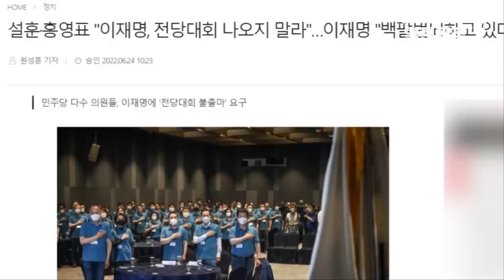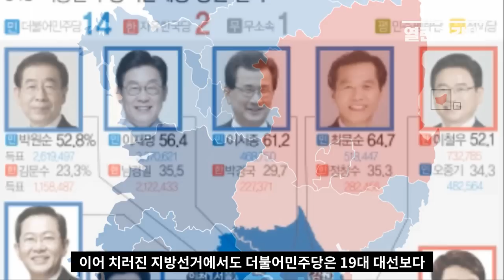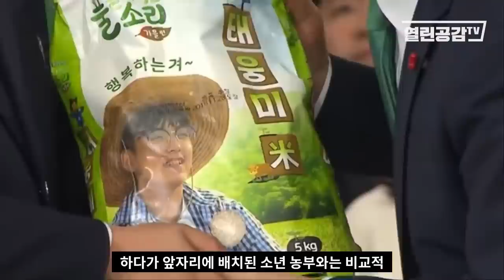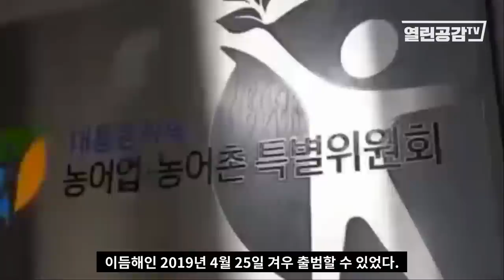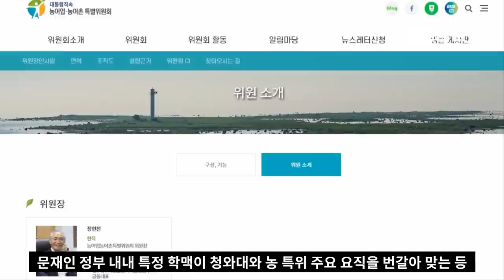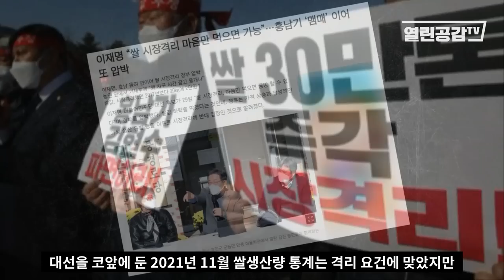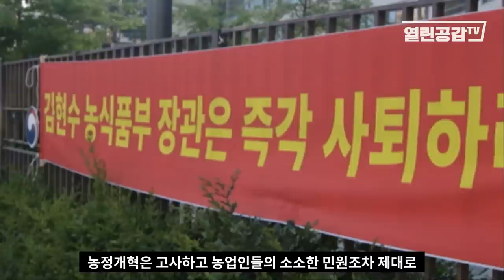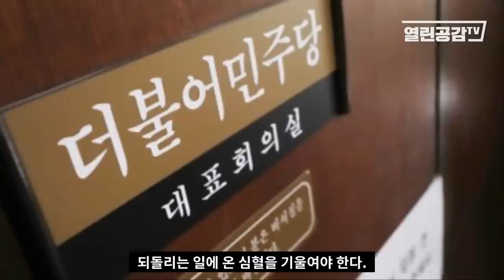[민주당은 왜 패배 했는가#2] "이재명의 호소"를 무시한 민주당.정.청의 결과는?